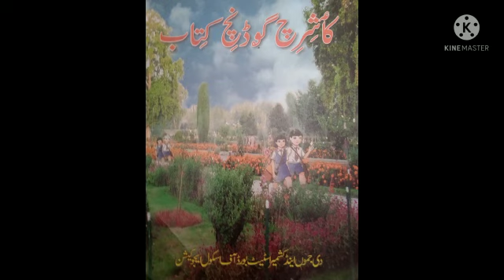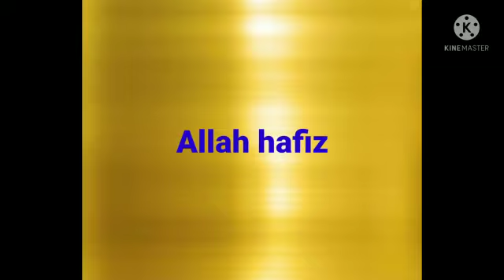1FEI Kashmiri L27 [ط ستی ژور لفظ]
Lecture on topic ط ستی ژور لفظ by Bisma Farooq,   teacher FEI